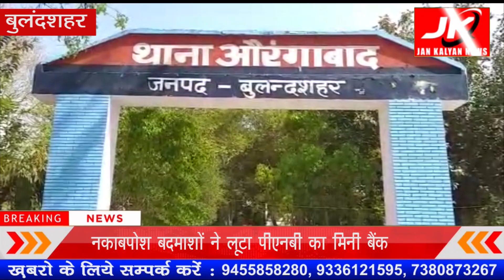Bulandshahr : नकाबपोश बदमाशों ने लूटा पीएनबी का मिनी बैंक।JK NEWS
नकाबपोश बदमाशों ने लूटा पीएनबी का मिनी बैंक।
दो बाइकों पर सवार पांच हथियार बन्द बदमाशों ने मिनी बैंक शाखा में लूट की वारदात को दिया अंजाम।
मिनी बैंक खोलकर बाहर झाड़ू लगा रहा था संचालक,बदमाशों ने संचालक को तमंचे के बल पर लेकर लूटी बैंक शाखा।
मिनी बैंक शाखा में रखे बैग में 2.51 लाख रुपये की रकम लूटकर फरार हुए लुटेरे।
मौके पर एसएसपी समेत तमाम पुलिस अधिकारी जांच पड़ताल में जुटे।
फिलहाल लुटेरे पुलिस की गिरफ्त से बताए जा रहे हैं दूर।
औरंगाबाद थाना क्षेत्र के जिताका स्थित पीएनबी की मिनी बैंक का मामला।